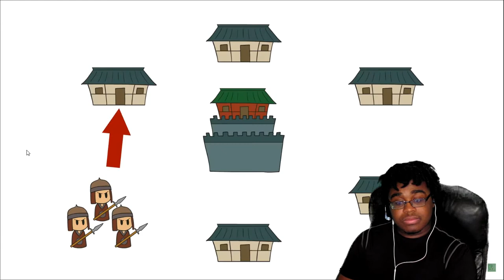DS3TV re: Genghis Khan (Part 5) |Extra History| -Extra Credits Reaction*